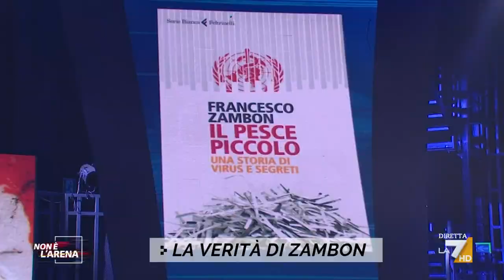Francesco Zambon a Non è l'Arena: ''Il rapporto ritirato alle 12.46, poco dopo mi è stata ...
Francesco Zambon ospite di Massimo Giletti sul caso del piano pandemico: 'Io pesce piccolo, mi sono sentito in una bolla di vetro dell'OMS, questo è grave, l'OMS va ristrutturata, non tutela i cittadini'